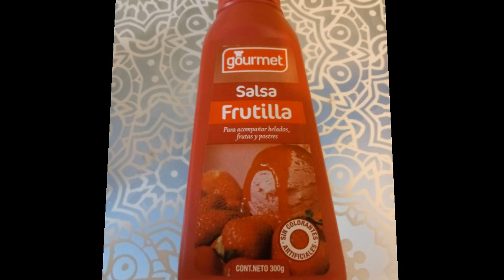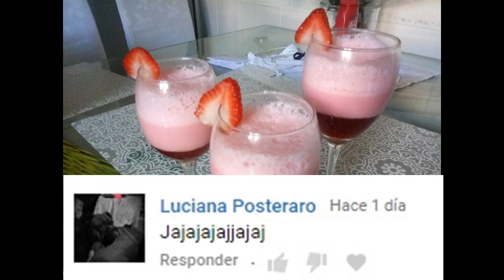BABARUA POSTRE FÁCIL Y ECONÓMICO PARA HACER EN CASA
RECETA POSTRE BABARUA FACIL Y CON 2 INGREDIENTES¡¡¡ MI TWITTER  INSTAGRAM @mariadanielav1 SÍGUEME Y TE SIGO